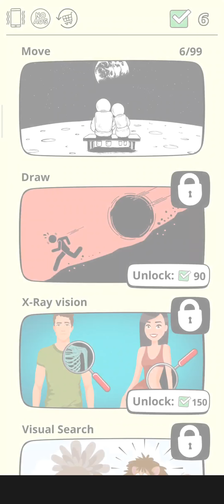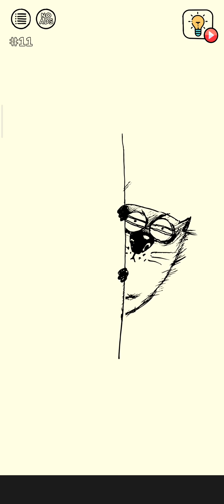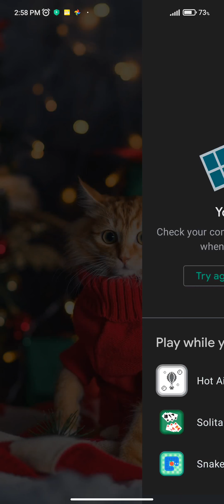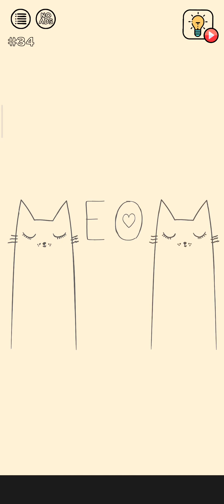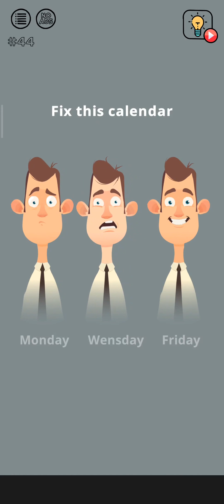Brain Wash!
Brain Wash Game